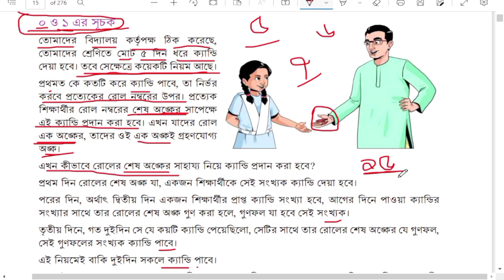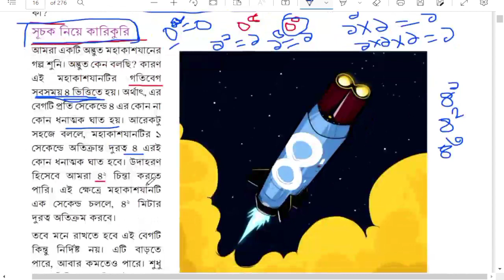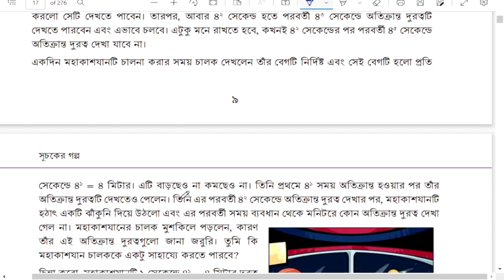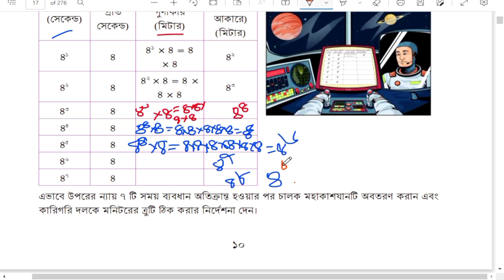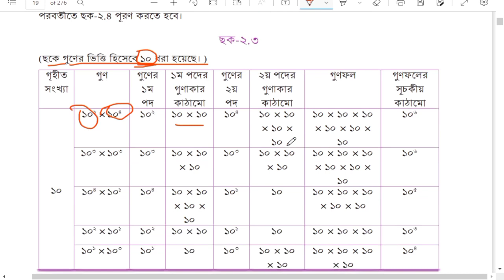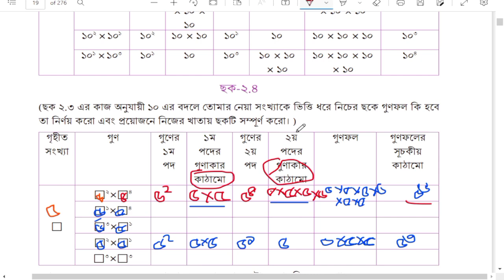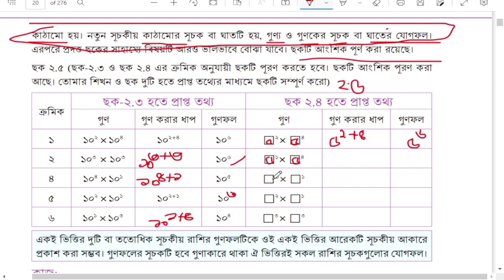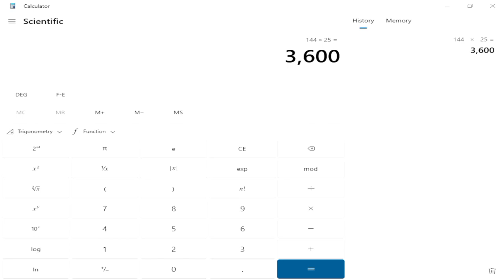৭ম শ্রেণির গণিত সূচকের গল্প ২০২৩ ২য় পর্ব পৃ (৮-১৩)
পৃ (৮-১৩)
৭ম শ্রেণির গণিত সূচকের গল্প ২০২৩ ২য় পর্ব